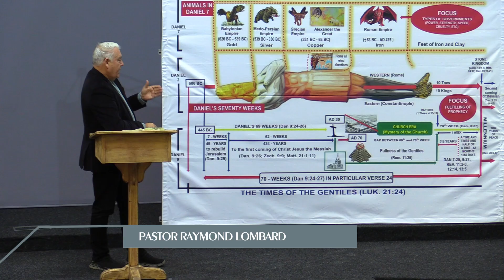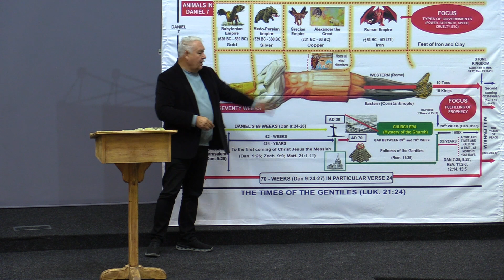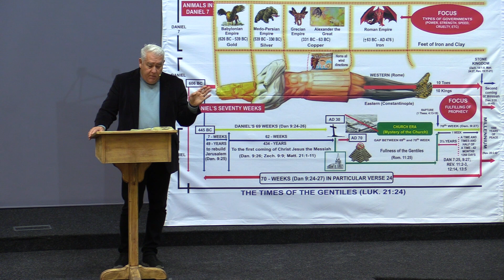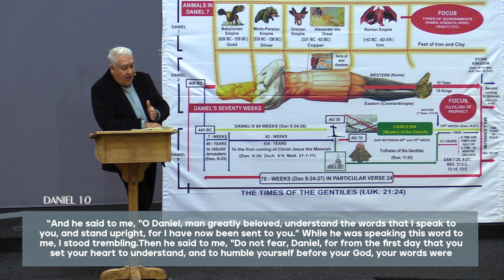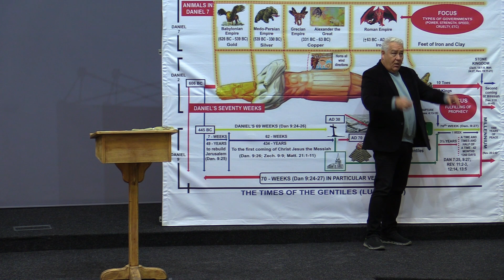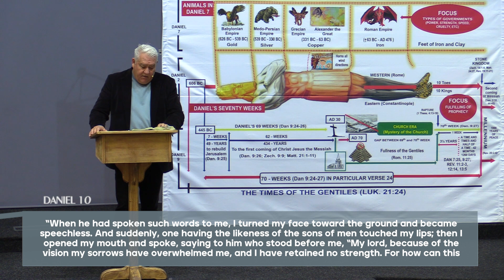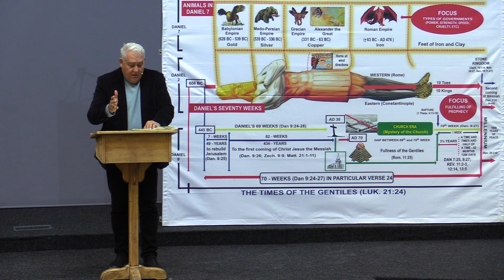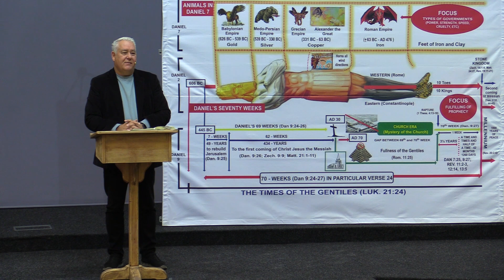Daniel Chapter 10 - Daniel’s encounter with angels.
11 July 2023 - The Book of Daniel